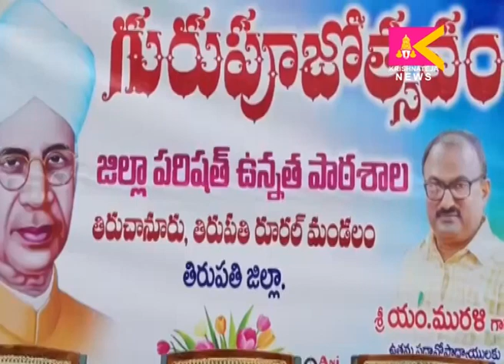తిరుచానూరు హైస్కూల్లో గురుపూజోత్సవం కార్యక్రమం.